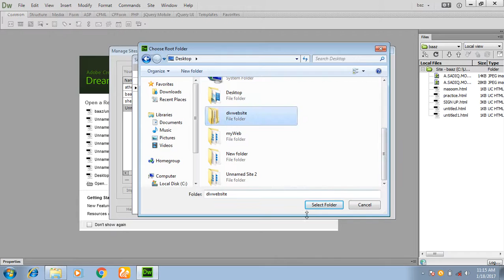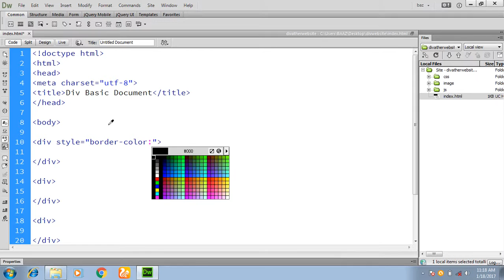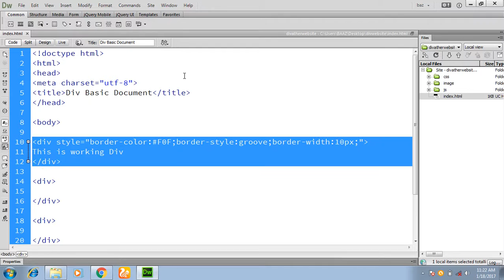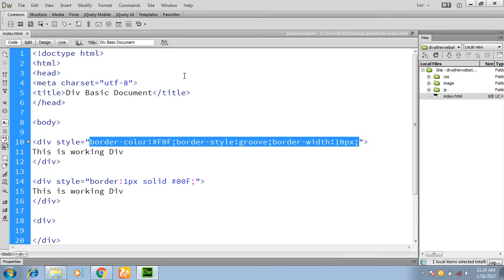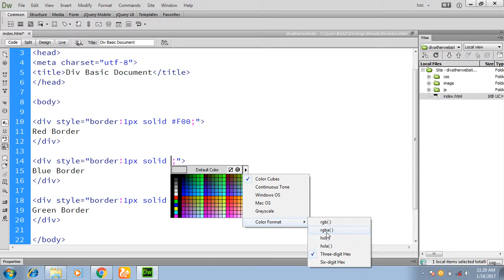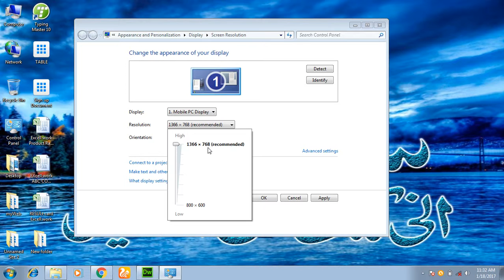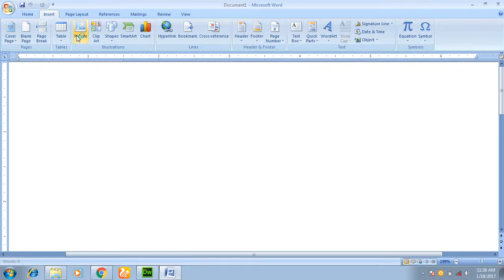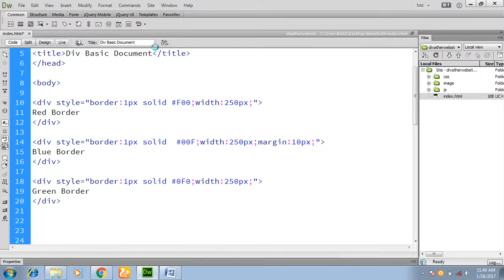Web Designing Lecture 8: Div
In this lecture i describe div (division) in html.
for more information about div (division) please send me comments i will contact you as soon as possible